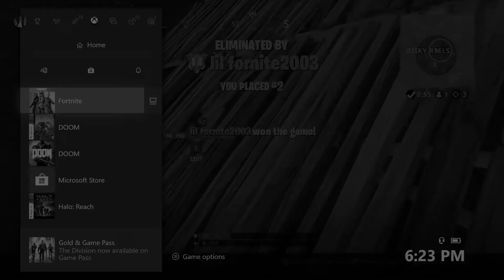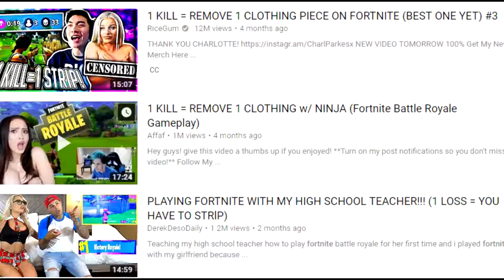SEASON 5!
the return

~MAD